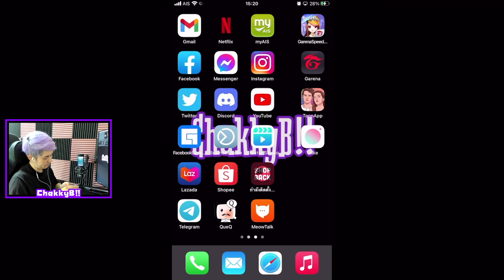Speed Drifters - ChakkyB Come Back ?